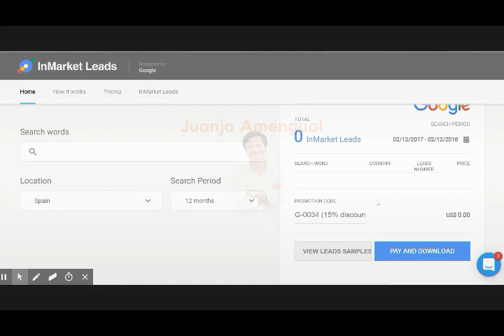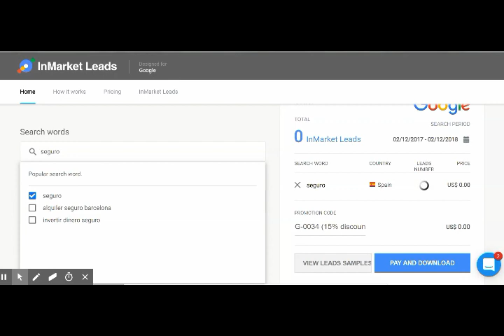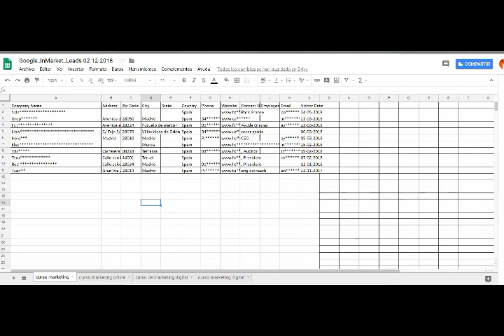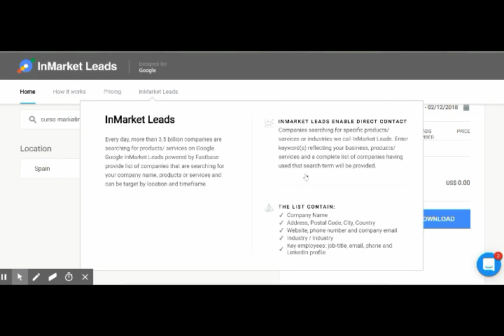🔺Cómo conseguir datos de empresas que te buscan en Google🔺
Una nueva plataforma permite conseguir los leads o prospectos que han iniciado una busqueda en Google.
A traves de esta plataforma, previo pago, puedes obtener todos los datos, email, teléfono...
INmarketing leads
Y el coste por lead oscila entre 3 y 8 dólares.